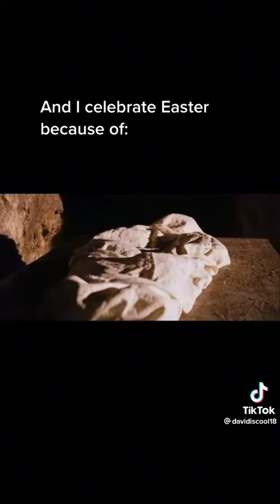HappyEaster from the Easter bunny